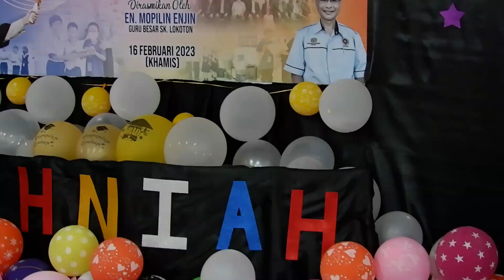Majlis Apresiasi SKL 2022/2023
MAKP 2022